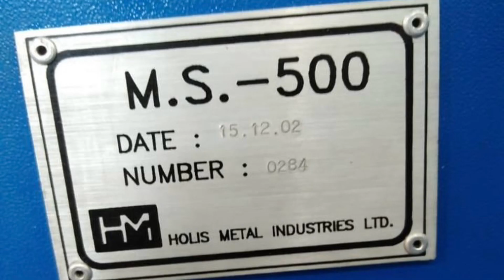Станок автоматический Holis MS 500 - made in Israel